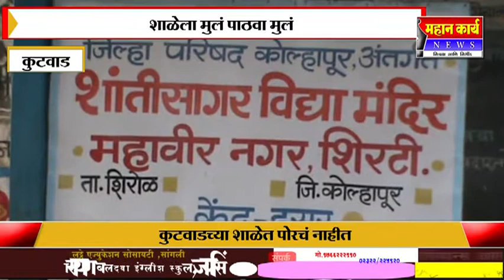कुटवाड माळभाग शाळेत पटसंख्या कमी. खाजगी शाळेकडे ओढा शिरटी सरपंचाची शाळेला भेट